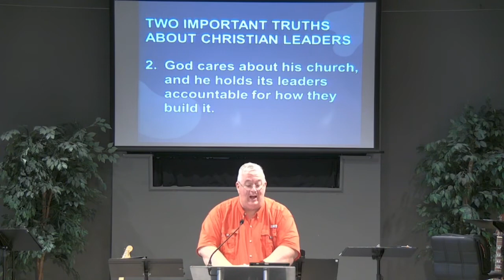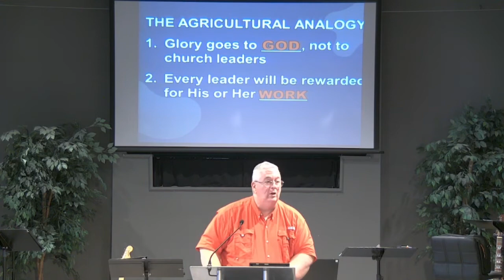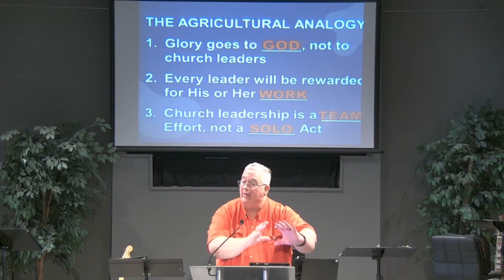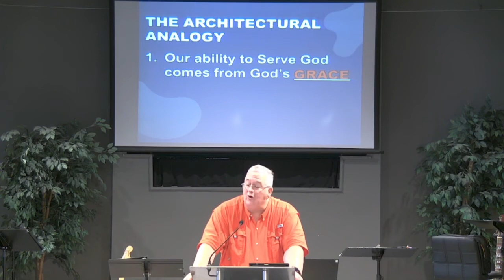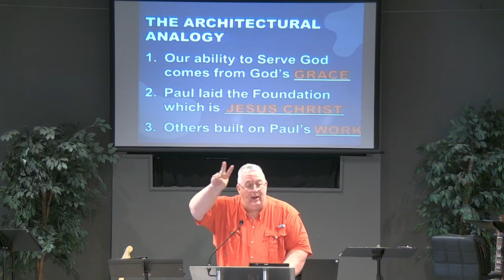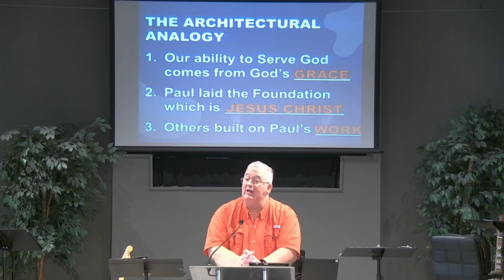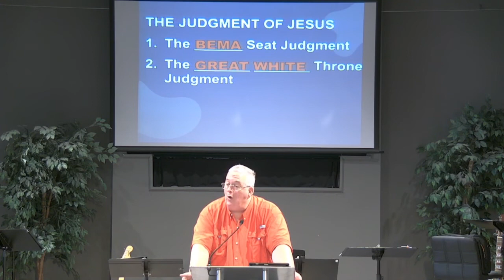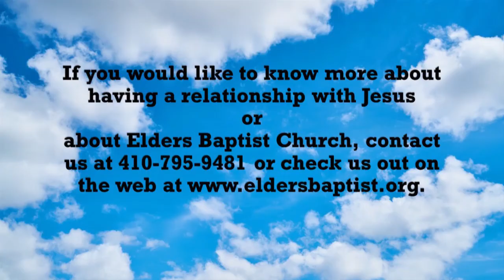The Proper Role of Church Leaders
Pastor Jim examines the role God has for church leaders. The text is 1 Corinthians 3:5-15.